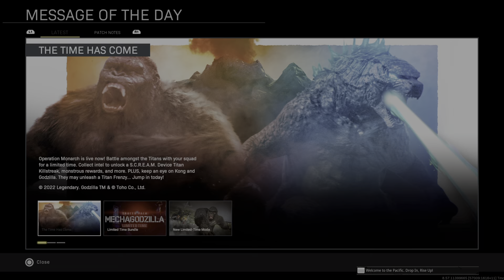Skip 🕝6:34 1st 3games on💯